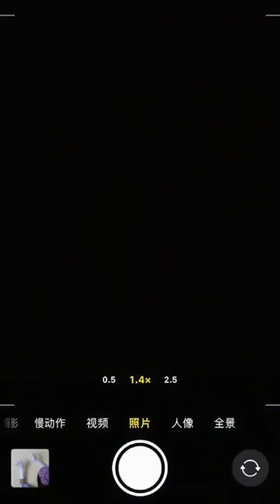omg🤔artmix amazing painting